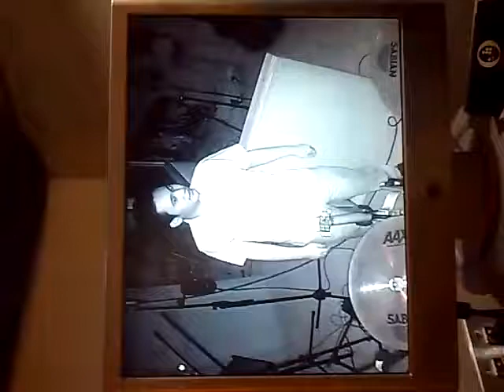do the emmar dance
trip2x sa ila jad.